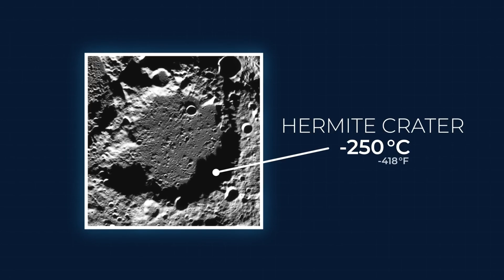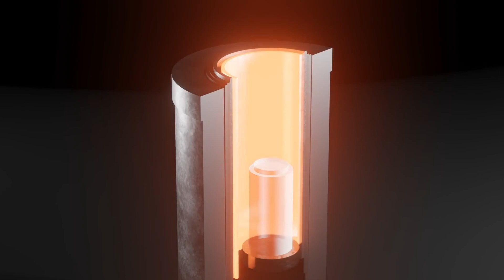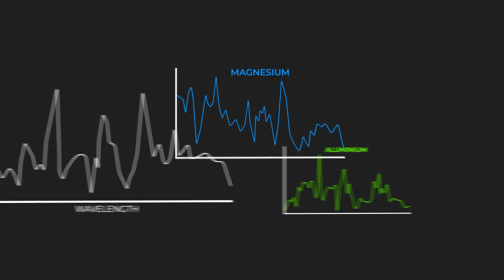What REALLY Happened to India's Moon Mission?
What REALLY Happened to India's Moon Mission? For Hindi
भारत के चन्द्रमा मिशन का वास्तव में क्या हुआ?

जब चंद्रयान अंतरिक्ष यान और उसका रोवर चंद्रमा पर उतरा था, तब आप कहाँ थे? चंद्रयान अब कहाँ है? इस वीडियो में, मैं चंद्रयान अंतरिक्ष यान की आकर्षक कहानी में गहराई से उतरता हूँ और चंद्रमा पर अपने समय के दौरान इसके सामने आई विकट चुनौतियों की जाँच करता हूँ। मैं पुनरुद्धार की संभावना का भी पता लगाऊँगा, चंद्रयान की उल्लेखनीय उपलब्धियों का जश्न मनाऊँगा और चंद्रमा के दक्षिणी ध्रुव के महत्व को उजागर करूँगा। तो चंद्रयान के बारे में अधिक जानने के लिए बने रहें क्योंकि हम यह पता लगाएँगे कि रोवर कैसे काम करता है और संचार करता है, और अगले गिवअवे के बारे में विवरण के लिए अंत तक बने रहें।

Original Video Credit By @primalspace